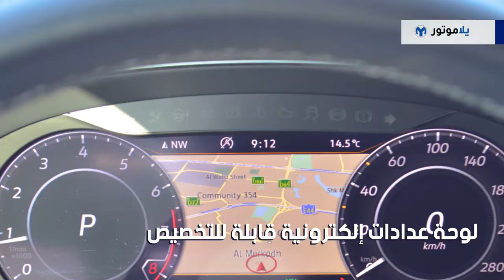المميزات الرئيسية لفولكس فاجن أرتيون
الفولكس واجن أرتيون 2018، هي آخر طرازات شركة فولكس فاجن، والتي كشفت عنها رسمياً في معرض دبي الدولي للسيارات هذا العام، وحاليا ستكون الفولكس فاجن أرتيون أفخم طرازات شركة فولكس فاجن وستحل محل الفولكس فاجن CC.

تأمل فولكس فاجن أن تنافس هذه أرتيون سيارات مثل بي إم دبليو 4 سيريز جراند كوبيه، دعونا نتعرف أكثر على أهم مواصفات الأرتيون في هذا الفيديو، ولاتنسوا أن تشتركوا بقناة يلا موتورعلى يوتوب وتفعلو التنبيهات من القناة حتى تشاهدوا دائما آخر اختبارات السيارات مع يلا موتور.